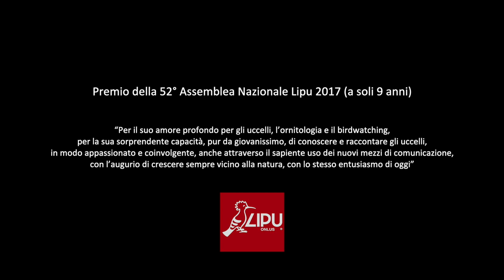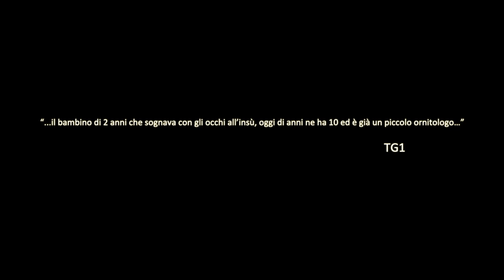Booktrailer libro "Seychelles travel book" di Francesco Barberini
Diario di viaggio di un giovane ornitologo. Francesco Barberini, classe 2007, aspirante ornitologo ed Alfiere della Repubblica